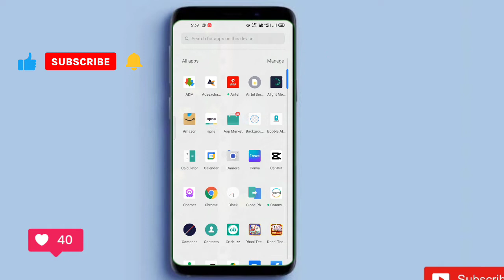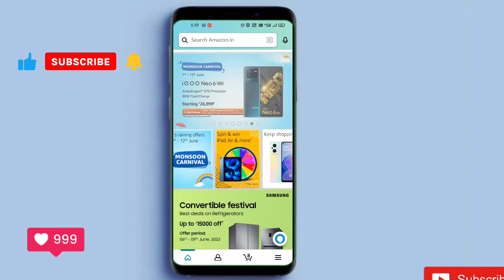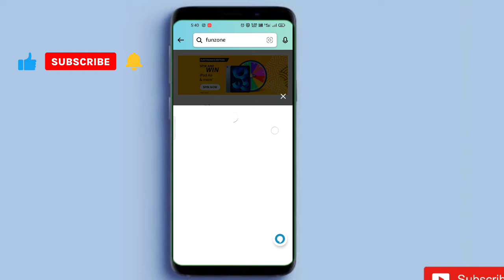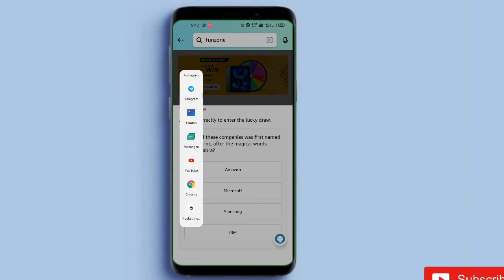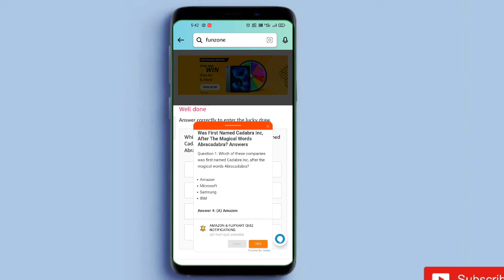Apple iPad air 2022 - Free ipad in spin and win | Amazon spin and win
Meesho app link win ₹100:-

Youtuber mic:-

1. Boya by m1 mic :-

2.Maono Au -400 lavaliere mic :-

3.maono Au-100 mic :-

4.smashtronics -collar mic

5.JBL commercial mic:-

VIDEO COVER 👇👇👇👇👇👇👇👇
free poco m2 pro mobile,
free phone,
flipkart,
free mobile,
free smartphone,
Free iphone,
Free mobile,
Free smartphone,
Free shopping,
free products,

realme 8 pro free on Flipkart,
free products,
reno5 pro
asus rog phone 5 free